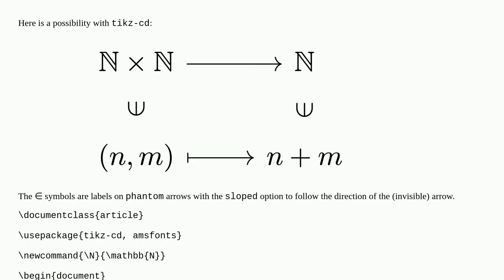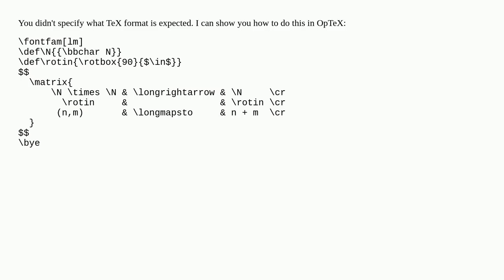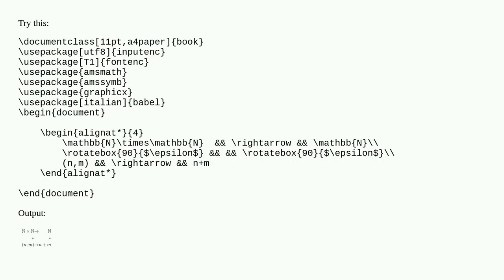Double line math sentence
A special thanks goes out to the community